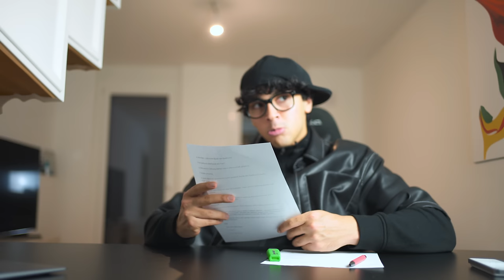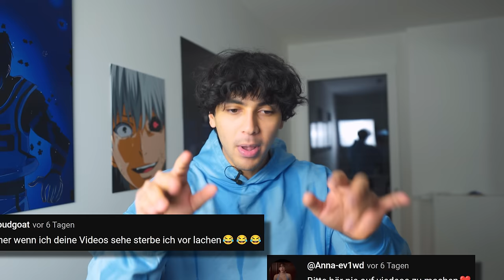Wenn die Klasse 4C DEUTSCH hat 😳😂 | Schule mit 4C | Mohi__07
⚠️Wenn die Klasse 4C DEUTSCH hat 😳😂 | Schule mit 4C ⚠️

In diesem Video hat die verrückte Klasse 4C Deutsch Unterricht...